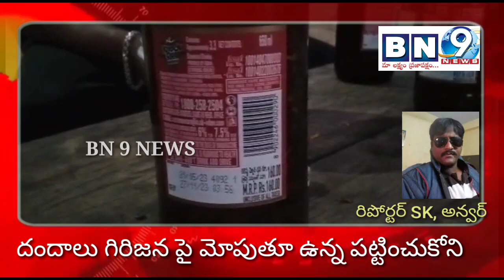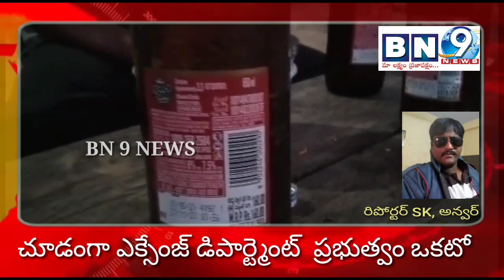అశ్వరావుపేట లో తగ్గేదే లేదు అంటున్న మద్యం సిండికేట్ - చోద్యం చూస్తున్న ఎక్సైజ్ అధికారులు